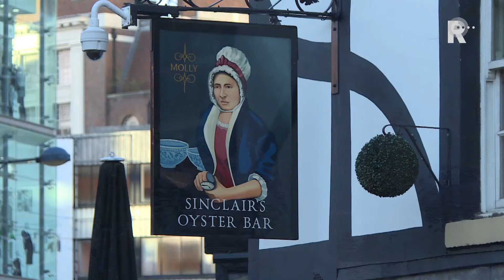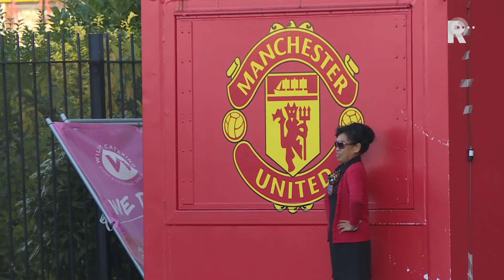Sportclub Rijnmond - 28 november 2016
Het laatste sportnieuws uit de regio Rijnmond.